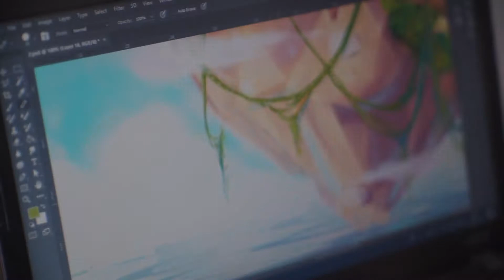Being 20 - 34 Channel Dnipro - Margarita, street artist from Dnipro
Street-artist Margarita tells us about murals painting, her hobbies, friends and future.
Language: Russian
Reporter: Mariya Ivanova
Camera: Bogdan Papadin
Editor: Sergey Suprun
Dateline: Dnipro, Ukraine – 05/09/2018
Source: 34 Channel / OPEN Media Hub.